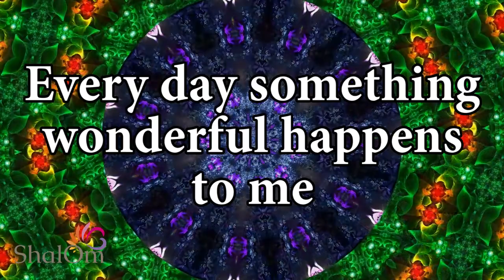Your Affirmation Today Is... *** Manifest #1 💚 'Surprise' Affirmations to Change Your Mindset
Your affirmation today is… perfect to manifest wonderful experiences. This series brings you regular, random positive affirmations across a wide range of subjects, to help you change habitual negative thinking pathways into new positive ones.

00:00 How to Benefit
00:23 Your Manifest Affirmation
00:59 My Gratitude

The science bit: The monkey brain is designed to keep us safe, not happy – it’s designed for quick solutions to dangerous situations, such as a bear or a wolf coming at you (certainly neither of these are a daily threat nowadays!).  This type of thinking and response is like a well-worn shortcut through the woods, it’s quick and habitual, but not necessarily useful in this modern world.  The monkey brain also thinks it keeps us safe through negative self-talk, “You can’t do that…” “When you did that before you failed…” “You know you’re too clumsy/stupid/over-weight…”  this negative talk keeps us stuck in a rut!

Self-affirmation Theory is widely supported by the scientific community, and there have been several empirical studies to support its effectiveness.

Positive affirmations work best when they play to our identity and core values, and we are able to FEEL them to be true.  For instance, when we affirm, “I am a nice person” it’s not being big-headed, it’s simply reminding us of the person we desire to be, we then act accordingly, and the actions affirm our positive self-view – over time changing the habitual pathways into new, positive ones.

Blessings or hit the 'THANKS' button above 🙏🏻